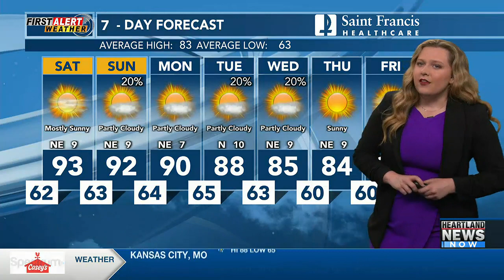First Alert: Look ahead to your weekend forecast